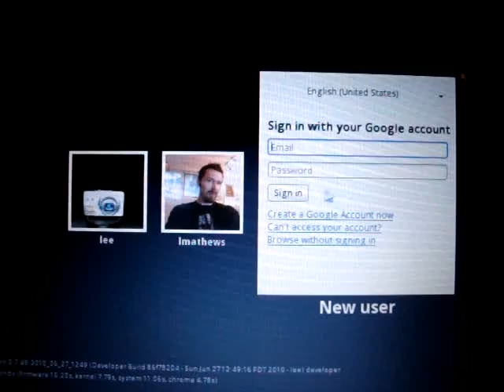Chrome OS login options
A quick look at the Chrome OS login screen